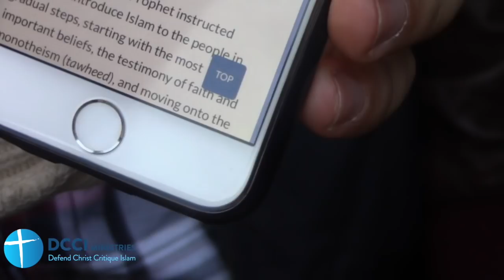Is Jesus God?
21 October 2018 Speakers Corner London

DCCI Ministries seeks to preach the Gospel to Muslims using apologetics and polemics. Like the Apostle Paul, "we do not use deception, nor do we distort the Word of God" (2 Cor 4:2).
Rather "we demolish arguments and every pretension that sets itself up against the knowledge of God." Our motivation is love for Muslims to bring them to repentance and faith in Christ for eternal life.